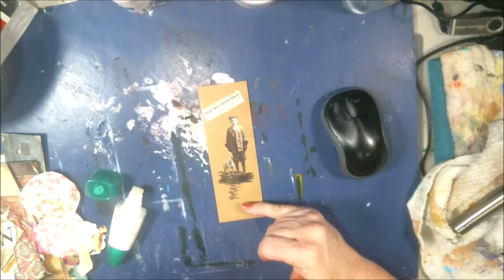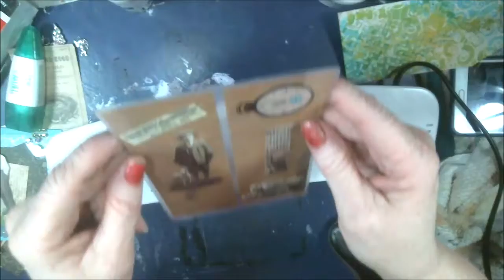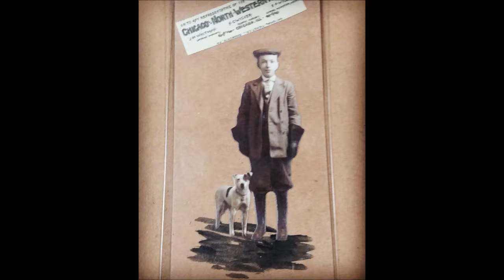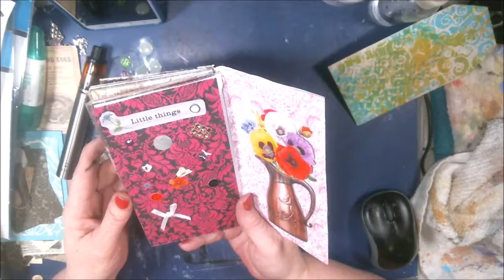DIY Bookmarks With Paper Plus Bonus Footage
Here is a quick video Of creating Mixed Media Bookmarks. Also watch to the end their is bonus footage  of me  playing in my envelope journal.

Pennywise
Pinhead
Eleven

Mail:
2630 N. Dustin Ave. B-1

CREDITS

Logo Design